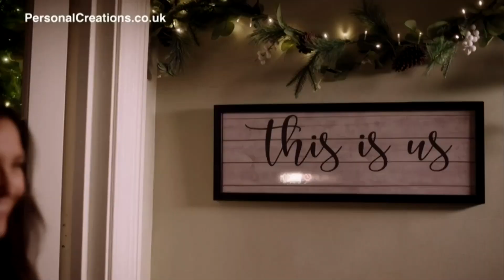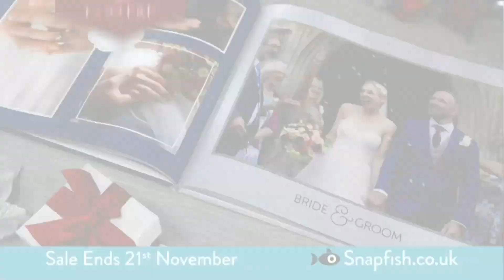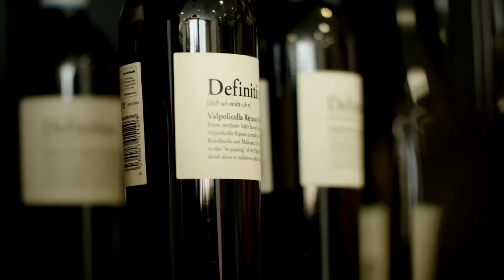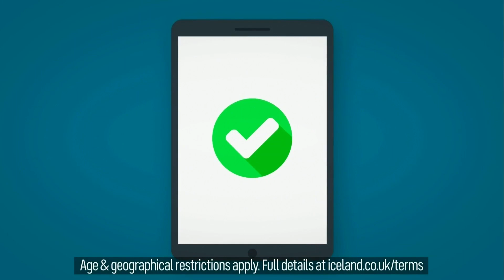2021 Christmas Adverts 2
Here is batch No.2